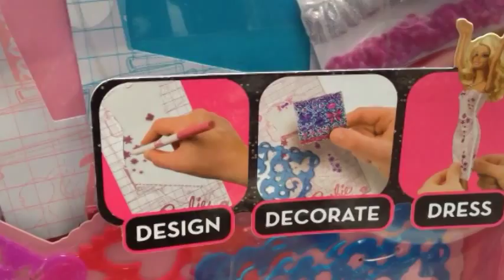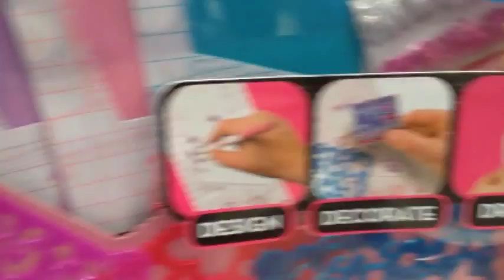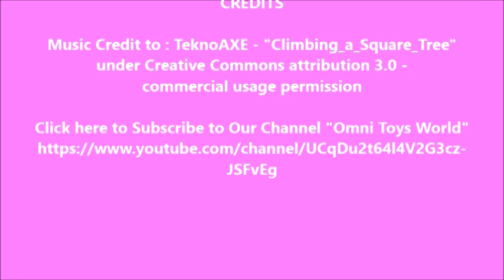Barbie Design and Dress Studio Doll